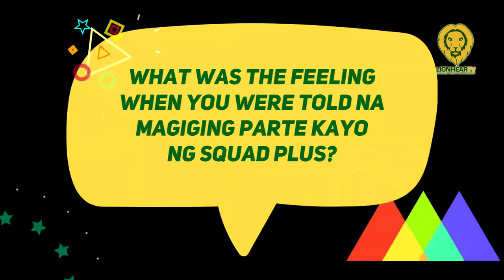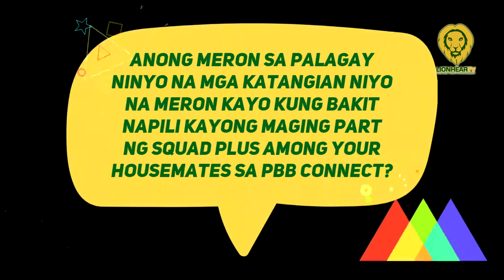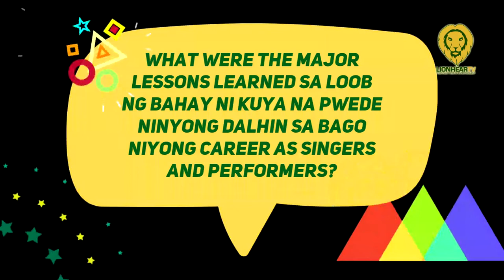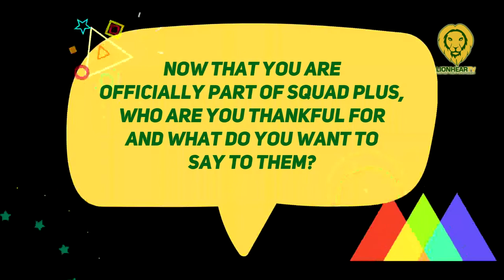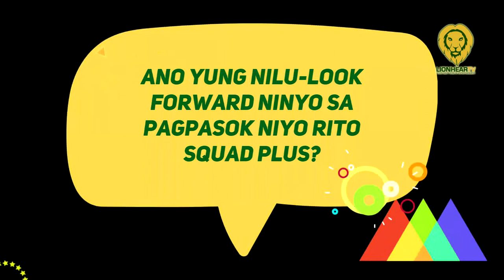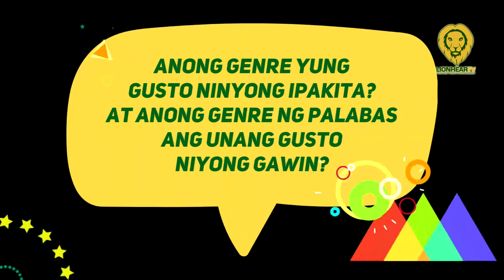Kyron Aguilera, gustong sundan ang yapak ni Daniel Padilla; gustong mag-aksyon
Take a look at Kyron Aguilera’s Tiktok page and YouTube vlogs and you wouldn’t think he went through depression and used to suffer from an extreme case of shyness. Becoming a competitive cyclist, though, allowed him to come out of his shell and explore his strengths.